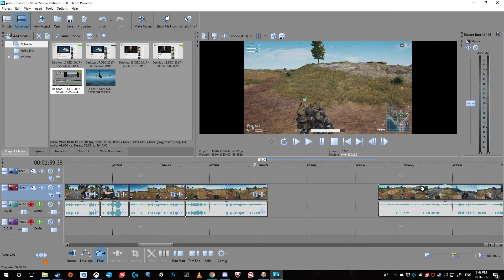PUBG: Cheeky Trip To Water World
Splishy splashy!